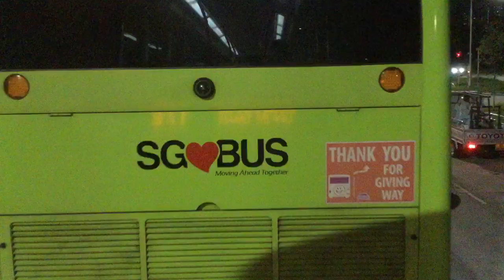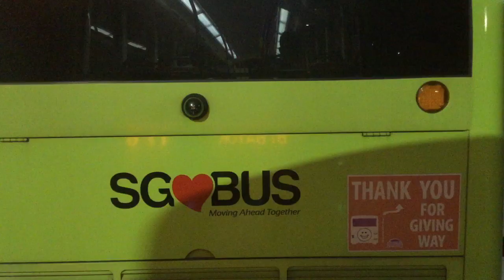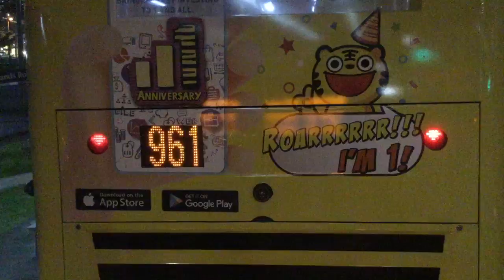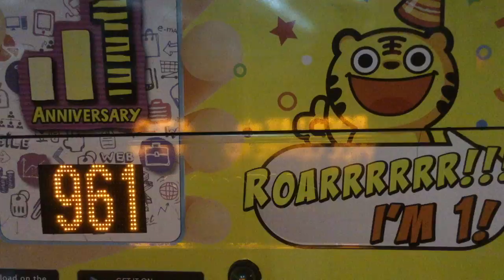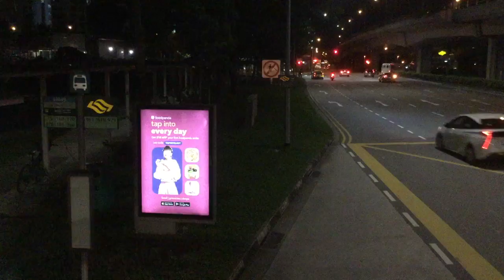SMRT Bus Service 178 [SG5421Z]: Kranji Stn → Bt Panjang Stn Exit A/LRT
SMRT Buses Volvo B9TL on Bus Service 178 (W'lands Temp Int → Boon Lay Int). May 7, 2021. 20:44 - 20:58.